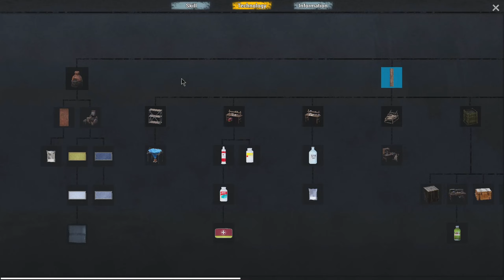"First Base Start" - No One Survived - v 0.0.6 - Episode 2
No One Survived - Open World, Survival, Crafting, Building

"No One Survived" is a multiplayer survival sandbox game, always pay attention to your character status and those dangerous zombies. You need to explore and collect useful materials and build a shelter in the apocalypse.
Learn the necessary knowledge, such as: medicine, electrical chemistry, tailoring, metallurgy, civil engineering, weapons manufacturing, etc.
Use this knowledge to build more high-tech equipment to help you survive in this world.